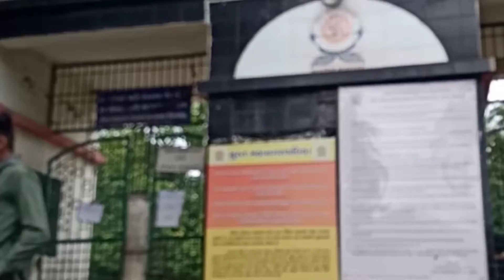st chidiyaghar front side video 👆👆😀😀